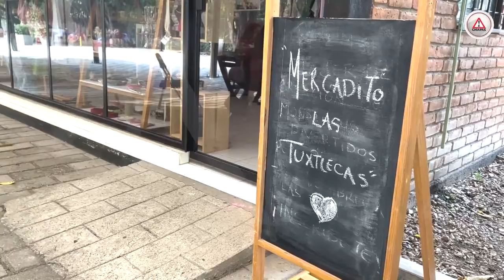De mujeres para mujeres, un espacio para fortalecer su economía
En uno de los locales de la Calzada de los Personajes Ilustres de Tuxtla Gutiérrez se encuentra el Mercadito LasTuxtlecas, un espacio creado para difundir y reconocer el emprendimiento de mujeres de la capital y de todo Chiapas.